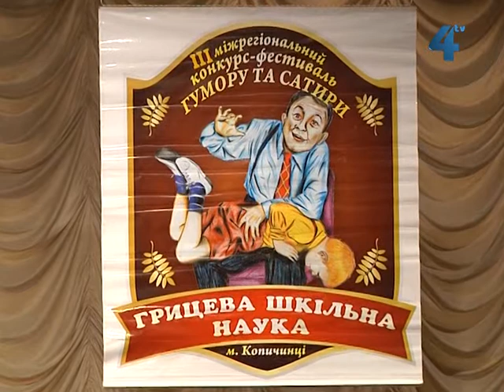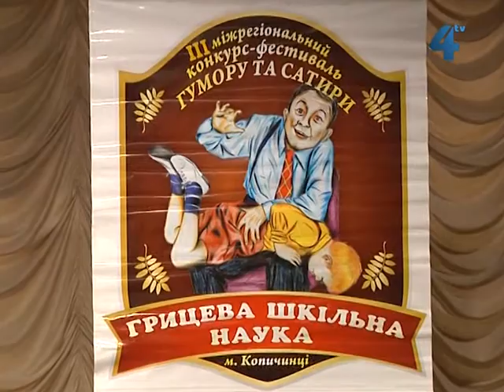Гал-кліп, 20 травня 2012